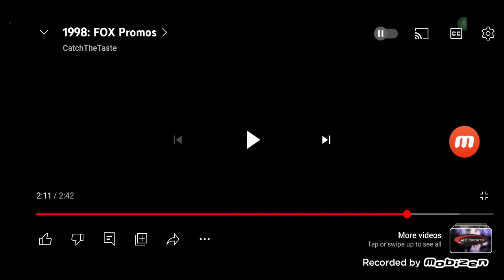Fox Tuesday Promo 2